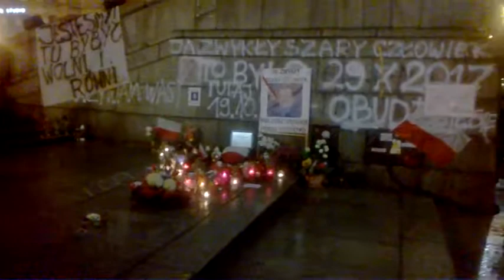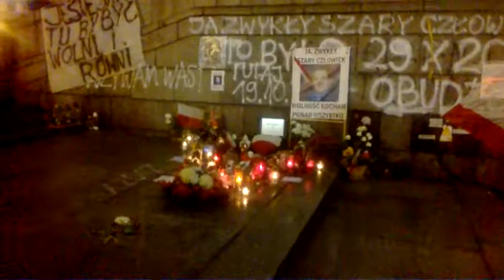DAMY RADĘ,GDY MAZUR ZA DORADZANIE NA STRONĘ PEPICZKÓW PRZEPĘDZIMY I PO LICHWIE!!!